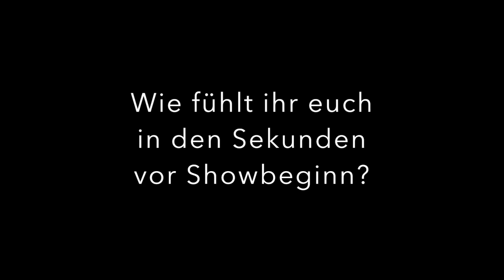Wortloses Interview mit VIVA VOCE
Eigentlich ist VIVA VOCE ja nie leise. Auf der Bühne nicht und privat noch viel weniger. Aber für dieses besondere Interview haben sich David Lugert, Heiko Benjes, Jörg Schwartzmanns, Bastian Hupfer und Matthias Hofmann die Mühe gemacht, alle Fragen wortlos zu beantworten.

Die Fotos stammen von der wundervollen Tatjana Scheidt, die unter dem Namen Butterfly Photography hervorragende Bilder macht.